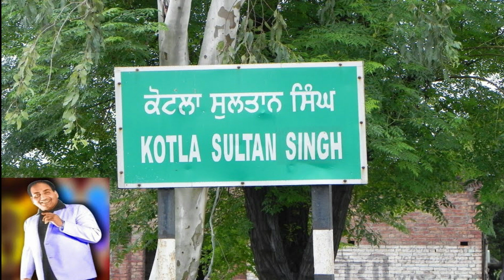The Great Indian Singer Rafi sahib: Fun e Mausicy ka Dewta, The Melody GOD | Afzaal Rehan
🎊Celebrating the Great Mohammad Rafi on his on his death anniversary 31st July & 🎀birthday 24th December. The mesmerising voice of this legendary 🎵singer has made the whole world inspire from his musical skills. Believed to be the most influential singer of the subcontinent because of his versatility and range of voice. His song genre range from sad, romantic, qawwalis, ghazals, bhajan, and classic songs. His magical ability to mold his voice notes to match the style of actors made him even more demanding in the industry. Awarded the highest honourary award, Padma Shri, by govt of India, the Best singer of the millennium by magazines and The greatest voice in Hindi by cinema polls. In his life span, he recorded thousands of Hindi songs and many Indian languages and foreign languages with a total of more than 7000 songs.

Born in the small village of Kotli sultan sing near Amritsar, we will share the childhood of Rafi Saab and how his journey for singing started. His first appearance on All Indian Radio and first song in Lahore, "sooniyay ni heeriay nii" and after partition on the death of mahatma Gandhi, he dedicated a song to the great humanitarian.

🎉All this and much more in this episode of VoiceOfHumanity

⭐Join the circle of intellectuals and be a part of our progressive & enlightening journey of realization toward a better Pakistan🇵🇰

انسانوں کے نام
افضال ریحان